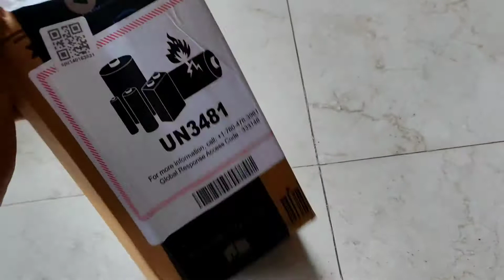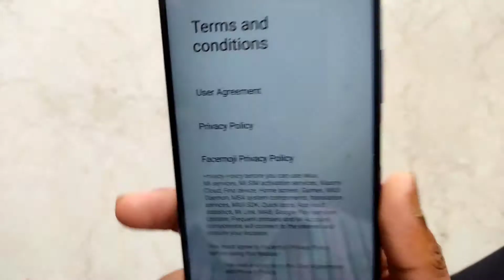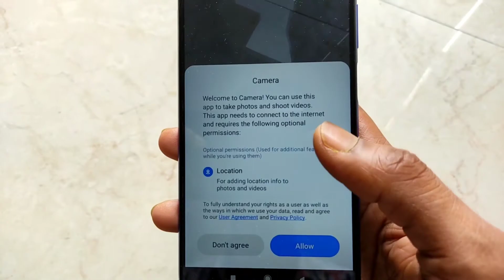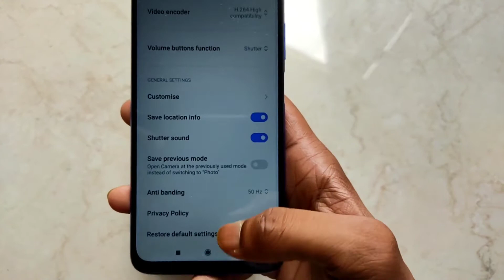kya khaas h es smartphone me ??? 6000mah ya SD662 ??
नमस्कार दोस्तों यह है रेडमी 9 पावर | इस स्मार्टफोन में मिलेगा आपको 6000 एमएएच की बैटरी एक बड़ी स्क्रीन और क्वॉड कैमरा का सपोर्ट , साथ ही इसमें मिलेगा आपको स्नैप ड्रैगन 662 का सपोर्ट और इसके साथ ही मिलेगा आपको टाइप सी केबल और आईआर ब्लास्टर, क्या यह फोन आपको लेना चाहिए क्या इसके ऑल्टर में आप कोई और फोन ले सकते हैं यह सब मैंने आपको इस वीडियो में बताया है तो दोस्तों यह वीडियो आपको मदद करेगा इस फोन को चूस करने में क्या सच में यह फोन पावर के लायक है या सिर्फ नाम नाम की हवा चल रही है रेडमी वालों की तरफ से तो दोस्तों वीडियो को देखना और चैनल को सब्सक्राइब करना बिल्कुल भी मत भूलना |

Purchase 👇 :

1. Redmi 9 Power

2. Redmi Note 10